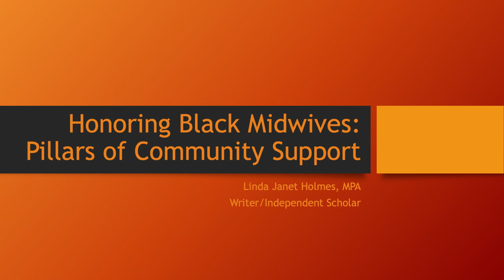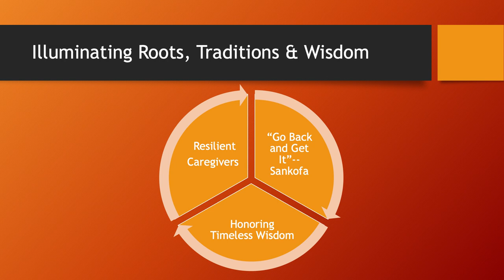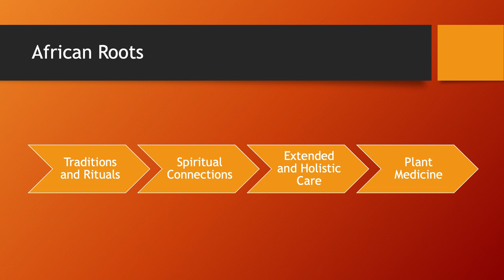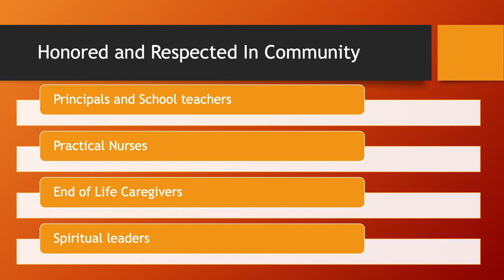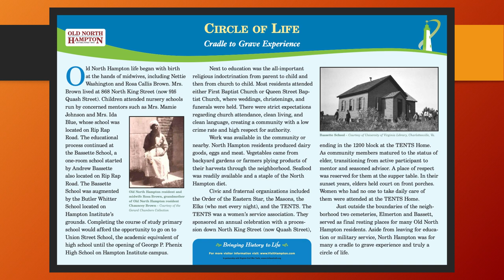SouthTalks - "Unearthing Black Midwifery Stories & Traditions" with Linda J. Holmes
Linda Janet Holmes presents key findings from her interviews with Black midwives in Africa and in the American South. The African roots of Black birthing traditions are also highlighted. This talk also provides reasons for continuing Black midwifery traditions today.

Linda Janet Holmes, former director of the New Jersey Health Department Office of Minority and Multicultural Health, began recording interviews with traditional African American midwives decades ago.   Her most recent book, Safe in a Midwife’s Hands:  Birthing Traditions from Africa to the American South, focuses on the practices of Black midwives whose holistic approaches are essential counterbalances to a medical system that routinely fails Black mothers and babies. Her award-winning book, Listen To Me Good: The Life Story of an Alabama Midwife, was co-authored with Margaret Charles Smith, a legendary Greene County Alabama midwife, and documents the contributions of a singular Black midwife. A past faculty member of the University of Medicine and Dentistry of New Jersey Nurse Midwife Program, Holmes now lives in Hampton, Va. Her previously published books also include A Joyous Revolt: Toni Cade Bambara, Writer and Activist and Savoring the Salt: The Legacy of Toni Cade Bambara, co-authored with Cheryl Wall.